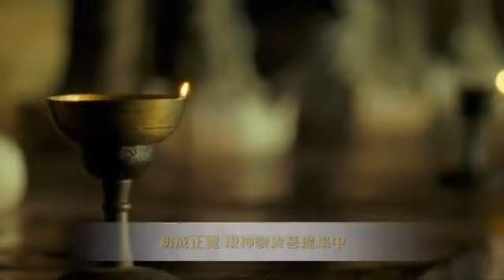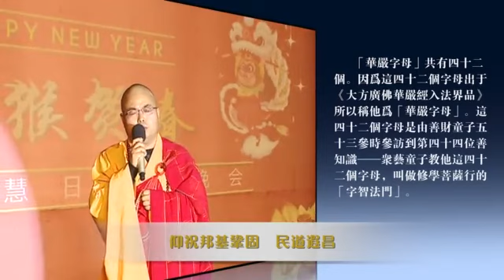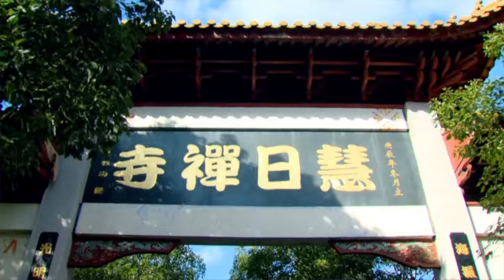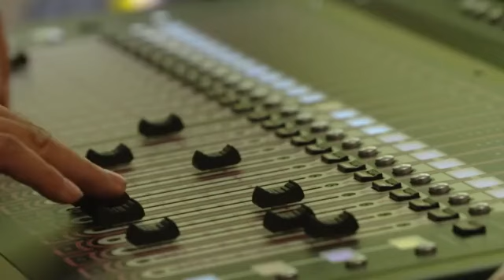2016慧日禅寺春晚